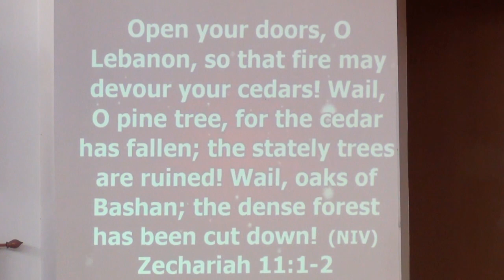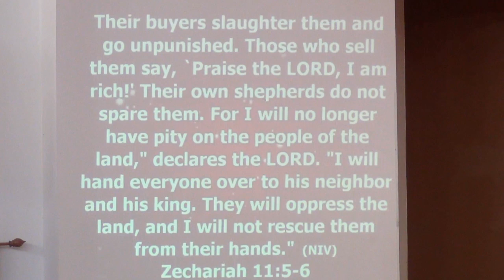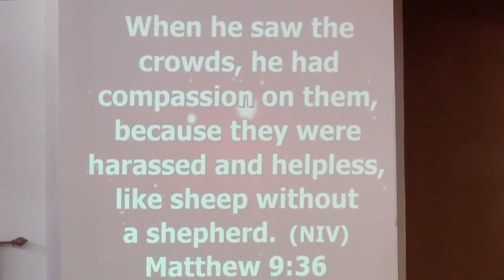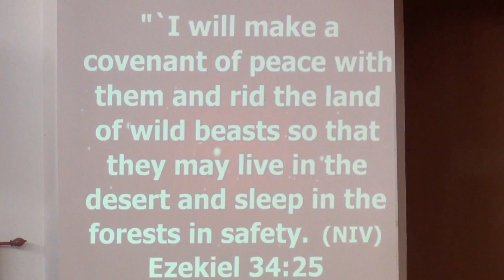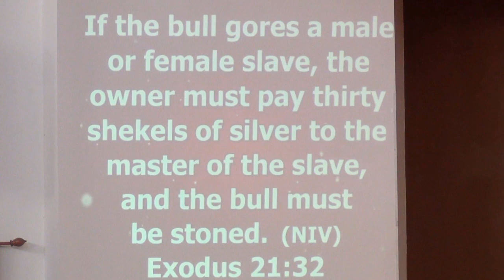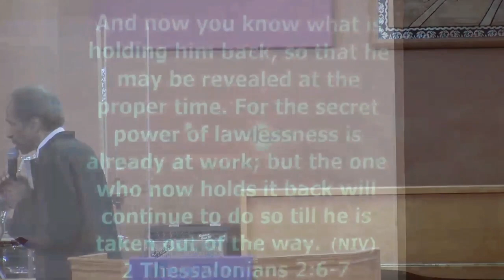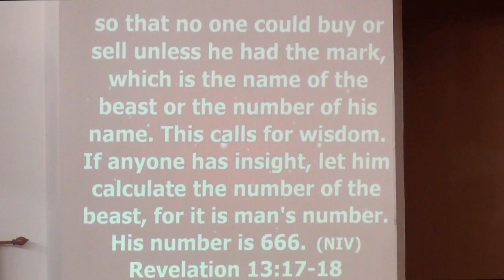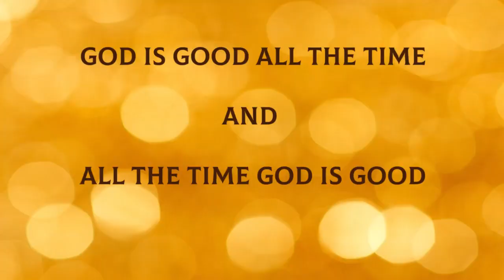ETemple Sermon "The True Shepherd and The False Shepherd" March 19, 2023 10AM